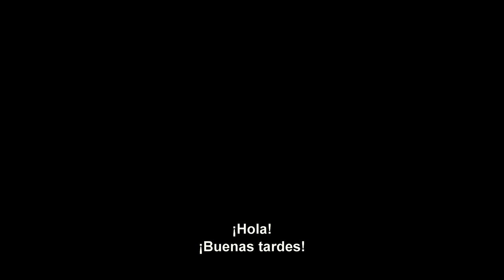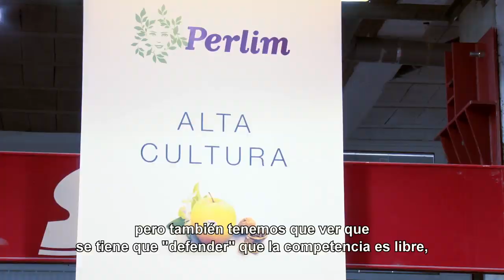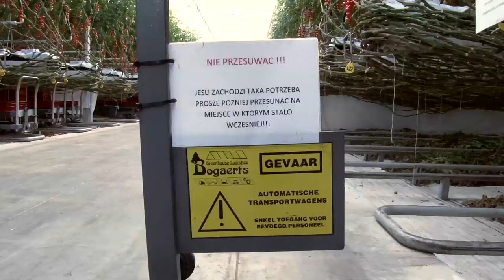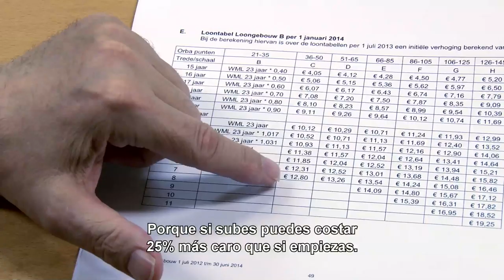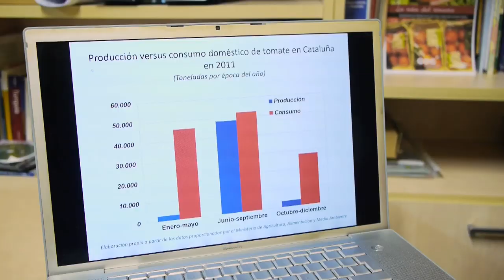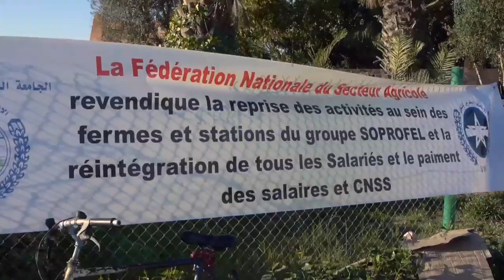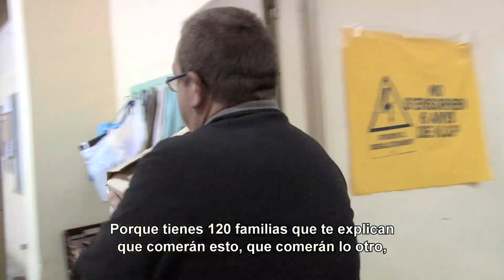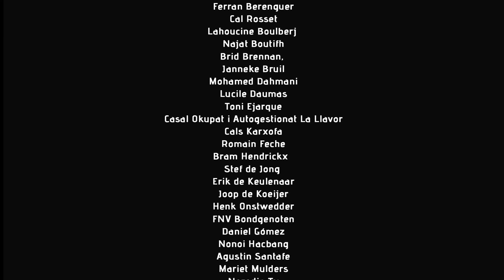LA RUTA DEL TOMATE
Dirección: Jordi Oriola y Anna Soldevila
Producción: Observatori del Deute en la Globalitzacio, Revista Soberanía Alimentaria, Biodiversidad y Culturas y GRAIN, con la colaboración de Mundubat.
Realitzación: Soona Films y Transforma Films
Año: 2015
Localitzación: Cataluña

Sinopsis:
El tomate es un alimento central en la gastronomía catalana, sin embargo, en los últimos siete años, su producción local ha caído un 40%. En La Ruta del Tomate nos sorprenderemos al conocer la procedencia de los tomates que están hundiendo la producción catalana. Viajaremos a estos países para entender cómo se las arreglan para producir tan barato y qué problemas conlleva esto en sus sociedades. También trataremos de comprender cuál es el papel de la empresa pública Mercabarna y exploraremos los posibles escenarios. ¿Se cumplirá el pronóstico, expresado por un dirigente de Mercabarna, que pronto ya no se producirá ningún tomate en Cataluña?